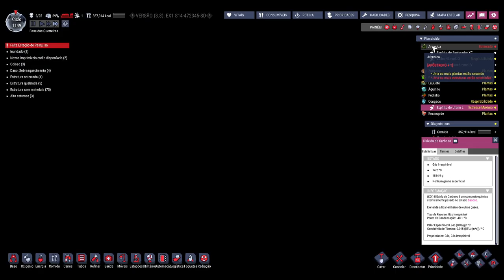☢️🌿Oxygen not Included - Devolta a colonização, em busca do ferro inifinito. EP52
🖥️Meu Setup:
Processador: AMD Ryzen 7 3800X
Placa de Vídeo: Radeon RX 580 6 GB
Memória Ram: 4x8 Gb Corsair DDR4 = 32 GB
Fonte: Zalman 500W (ZM500)